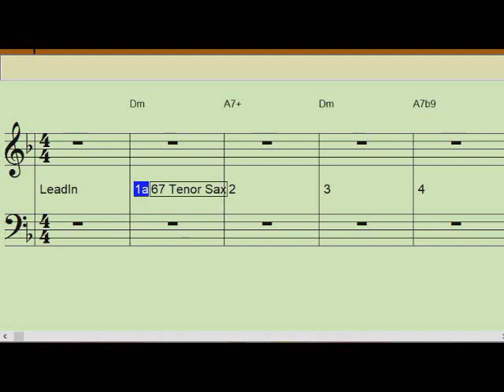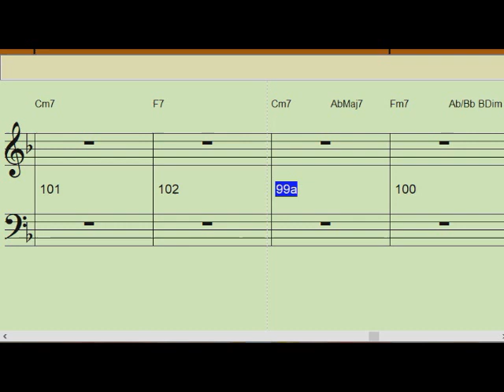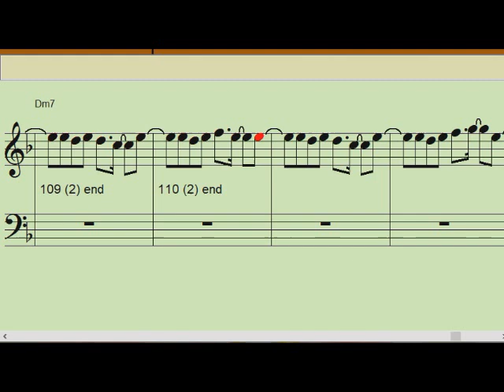Bullit Train Cm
Backing Track for Bb instruments in Concert Cm
4 measure intro then 32 +/- measures that repeat Once or Twice